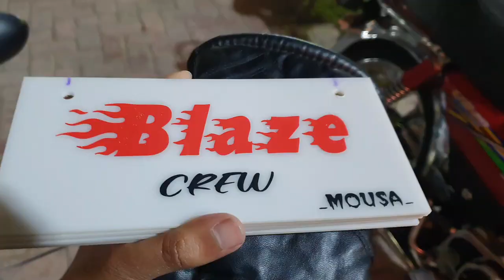AUTOSHOW PREPS ft. My First Vlog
Trust us; you won't want to miss the excitement!

Let the countdown to the auto show begin! 🏎️💨